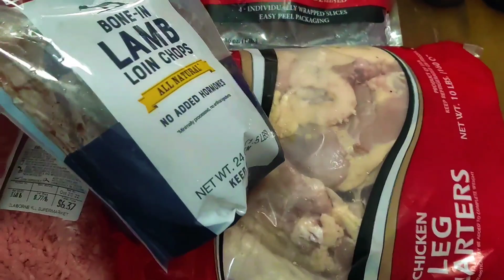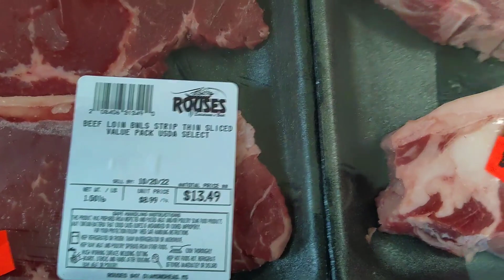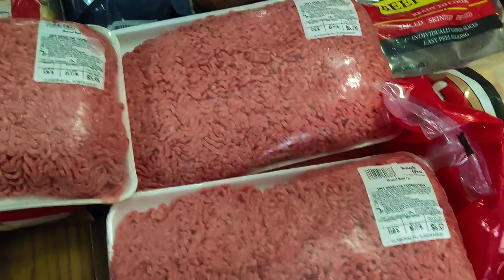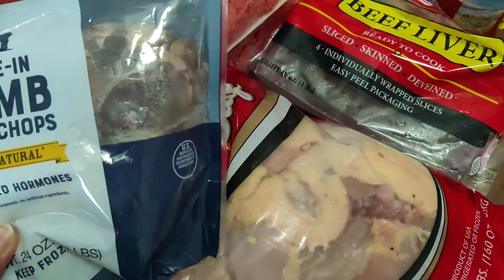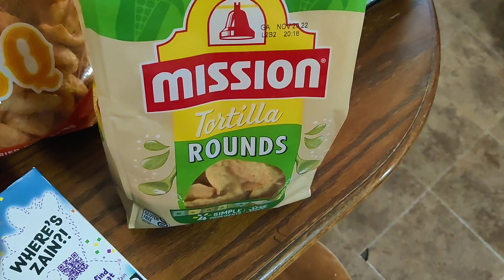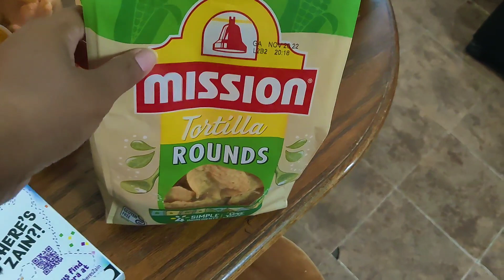Extreme Bulk Meat Grocery Haul | Rouses Claiborne Hills | Lamb + Steak + Beef Combined Family of 11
Huge Meat Grocery Haul, Rouses, Claiborne Hills, &  Walmart. Lamb, Steak and Beef

How a combined family of 11 who's trying to empty nest and downsize can save on food. We're out grocery shopping for meats hopefully in bulk, just trying to make our money stretch for about 2 months. The weather is changing and the holiday season is approaching so we definitely will be in the kitchen more often than the summer time.
OUR FAMILY YOUTUBE CHANNELS